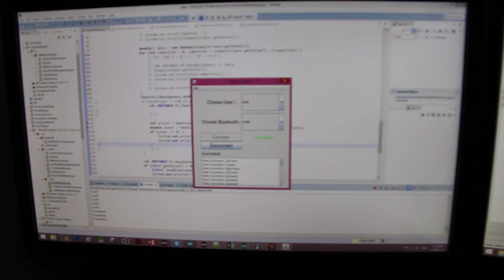מערכת שליטה על רובוט באמצעות המחשבה - Brain Computer Interface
מערכת לשליטה על רובוט באמצעות המחשבה.
המערכת מקבל אות מוח גולמי (Raw Data) מהסורק של חברת Emotiv, לאחר מכן השתמשתי ב-3 שיטות הוצאת מאפיינים שונות (STFT,WM,DWT), וקטור המאפיינים נכנס למסווג (גם כאן השתמשתי ב-3 מסווגים שונים: SVM,KNN,NN)
ולאחר מכן המסווג מוציא פקודה לרובוט בממשק BlueTooth.
בהמשך אני אפרסם את הקוד המלא

The system receives a raw brain signal from the Emotiv scanner, then I used 3 different methods of feature extraction (STFT, WM, DWT), the features vector is sent to the classifier (I used 3 different classifiers: SVM, KNN, NN)
And then the classifier send a command to the robot via Bluetooth interface.

Later I will post the full code.